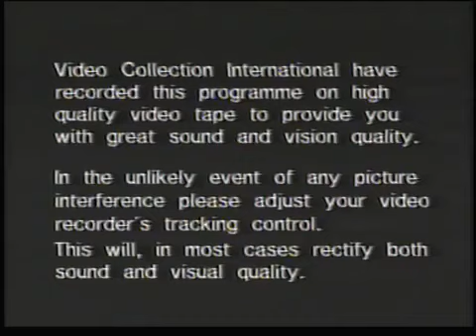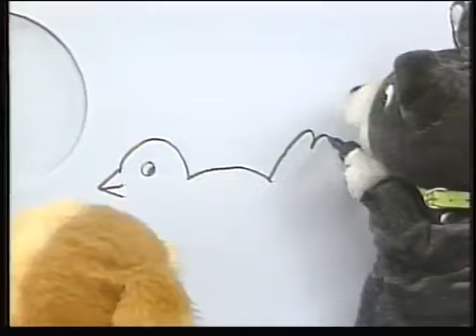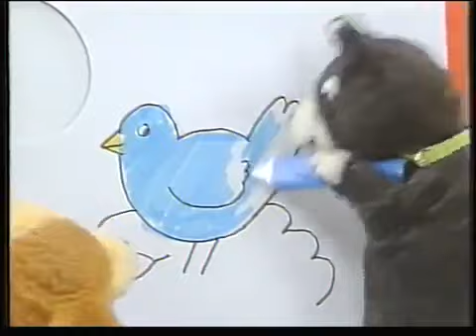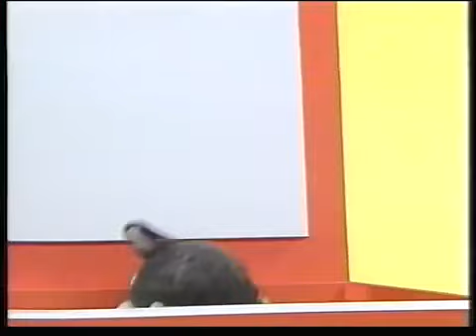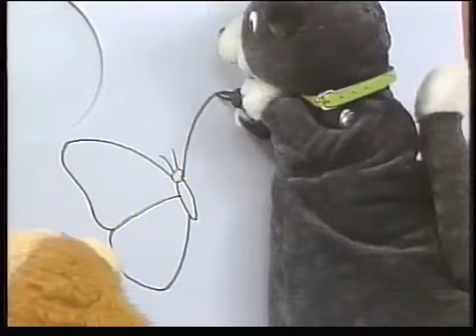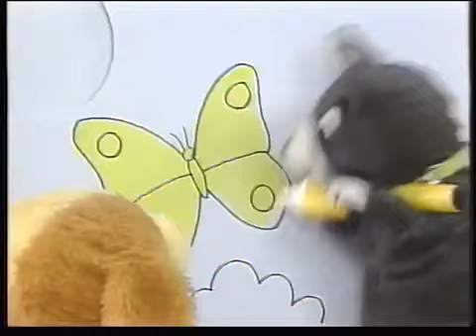Playbox, Volume 2 VHS